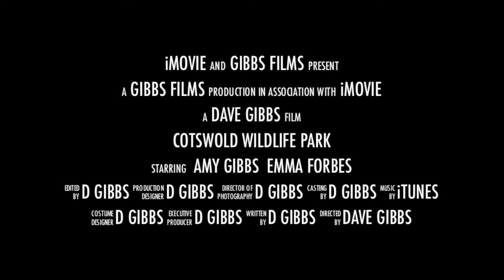Cotswold Wildlife Park spoof movie trailer HD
Blockbuster